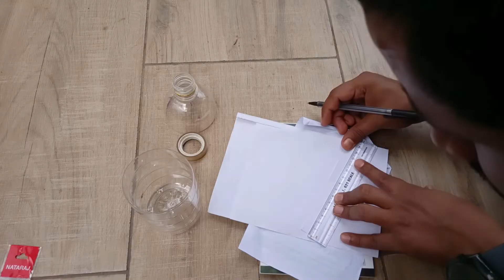RAIN GAUGE:മഴ അളക്കുന്ന ഉപകരണം-നിങ്ങൾക്കും മഴ അളക്കാം-വിദ്യാർഥികൾക്ക് നിർമ്മിക്കാം ഈ ശാസ്ത്ര ഉപകരണം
how can we measure rain..
how can we make rain gauge
students simply make this science tool for science fest
rain gauge
You can measure the rain too
Students can make these Science Tool
bottle
scale
knife
Scissors

cello tap
pen
marker
you can make only 15 minutes